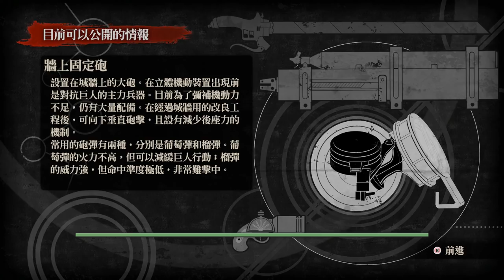人類...終於... Attack on Titan《進擊的巨人》#5 【老頭】